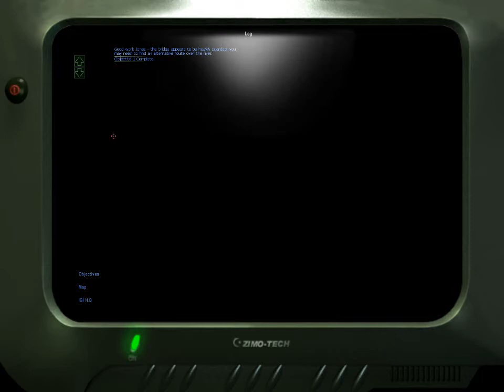IGI 2 : Covert Strike mission# full hd gameplay|ghost gamerz